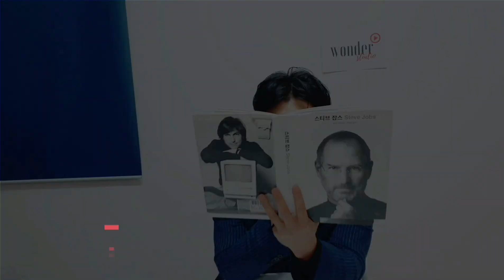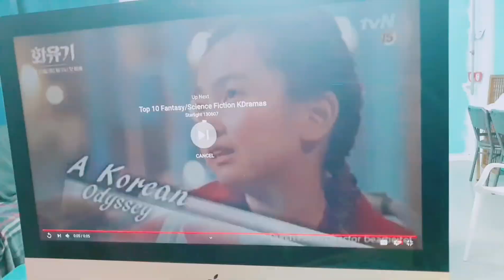Get to know the iWonderKorea team!